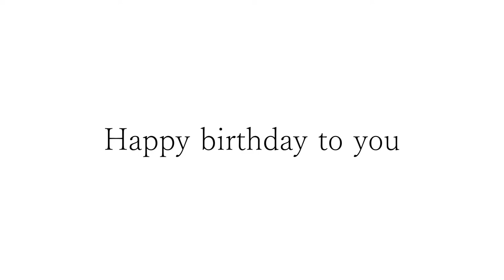カッコいいギター教室「平田さんお誕生日おめでとうございます」